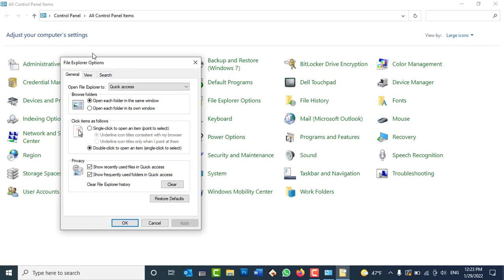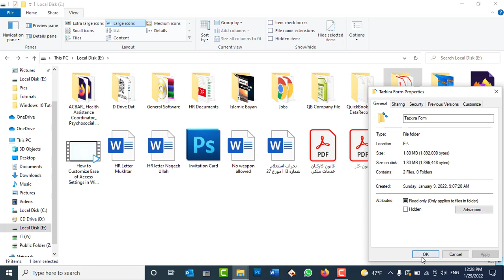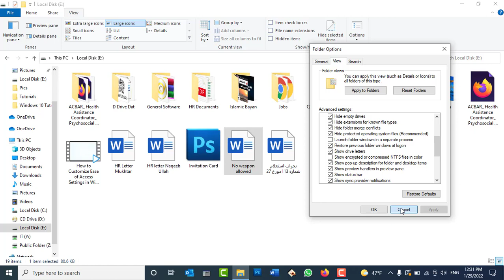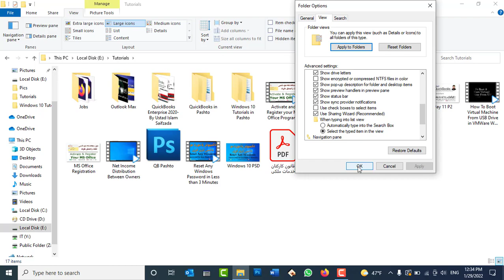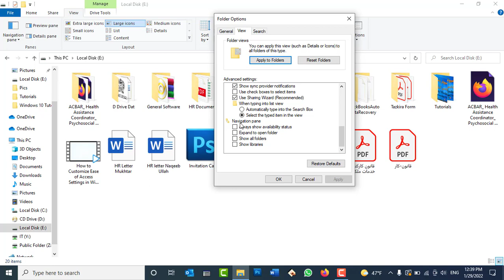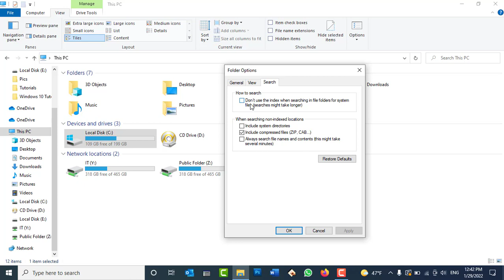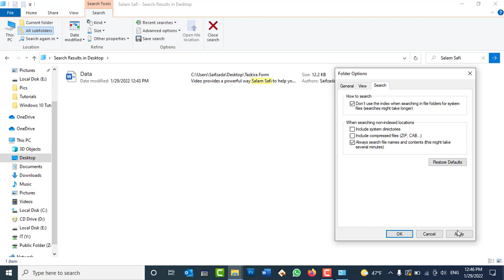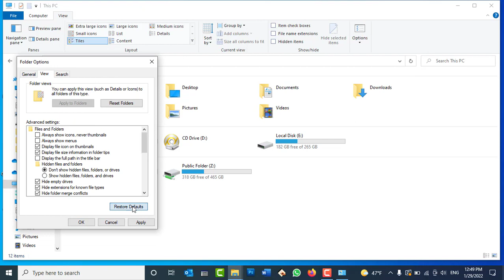Windows 10 tutorials:Day25- Working on Control Panel - File Explorer Options Part2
Working on Control Panel - File Explorer Options Part2